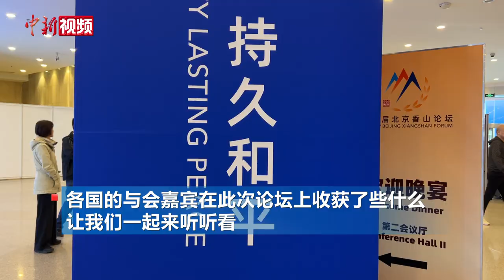北京香山论坛闭幕 各国与会者都收获了什么？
第十届北京香山论坛于10月29日至31日在北京举办。该论坛时隔四年再度于线下举行，参会代表数量和层级创历史新高。

各国的与会嘉宾在此次论坛上收获了些什么？让我们一起来听听。（温孟馨 董泽宇）